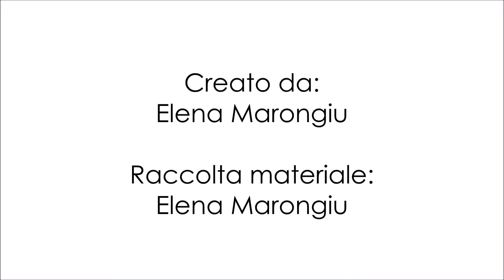CRE. ART 3.0 .... in biblioteca!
CRE.ART 3.0
laboratorio di danza e segno grafico

 condotto da
 MARTINA FERRAIOLI
 e
 SILVIA SACCO

 CRE.ART 3.0 è un laboratorio di danza e segno grafico, ispirato al metodo Segni Mossi®, progetto di ricerca che indaga la relazione tra la danza e il segno grafico: danza come materie differenti, proiezione nello spazio, emersione dell’emotivo; segno come estensione del corpo, azione, tracce di esperienze vissute.

Video realizzato da Elena Marongiu
realizzato presso la Biblioteca Comunale di Agugliano